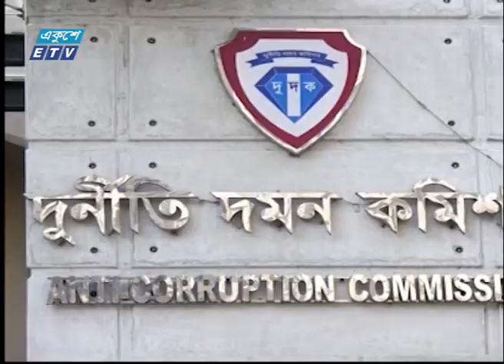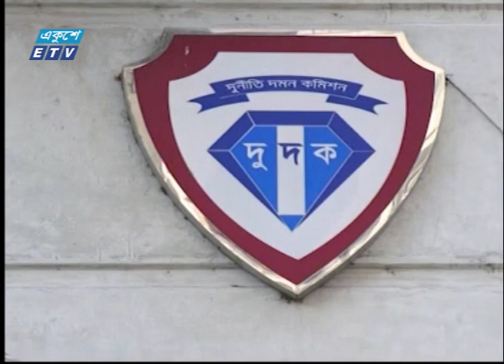ড্রাইভার মালেককে ধরতে ১ বছর আগে জাল ফাঁদে দুদক || Ekushey ETV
জাল নোটের ব্যবসা ও চাঁদাবাজির অভিযোগে গ্রেফতার স্বাস্থ্য অধিদফতরের পরিবহণ পুলের গাড়ি চালক আবদুল মালেককে জিজ্ঞাসাবাদের জন্য ১৪ দিনের রিমান্ডের আবেদন করা হয়েছে।
শনিবার দিবাগত রাত ৩টার দিকে রাজধানীর তুরাগ থানার কামারপাড়া এলাকা থেকে মালেককে গ্রেফতার করা হয়। তার কাছ থেকে একটি বিদেশি পিস্তলও উদ্ধার করে র‌্যাব। এ বিষয়ে তুরাগ থানায় দু’টি মামলাও হয়েছে। সোমবার দুপুরে মালেককে আদালতে হাজির করে ১৪ দিনের রিমান্ড আবেদন করা হয়।

২০০০ সালের ১৪ই এপ্রিল এটি সম্প্রচার কার্যক্রম শুরু করে। টিভি চ্যানেলটির খবরে নতুনত্ব ও অভিনবত্ব থাকার কারণে দর্শকদের কাছে বিপুল জনপ্রিয়তা লাভ করে। দেশ বিদেশের সর্বশেষ খবর, নাটক, সিনেমা, ডকুমেন্টারিসহ নানা খবর ও বিনোদনমূলক অনুষ্ঠান প্রচারিত হয় একুশে টেলিভিশনে।